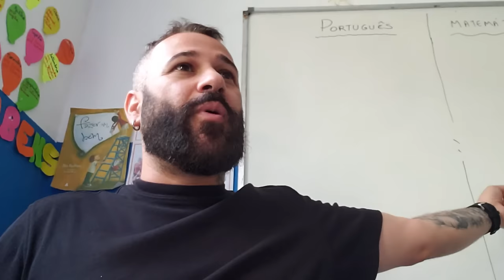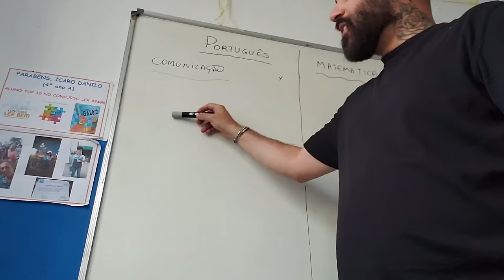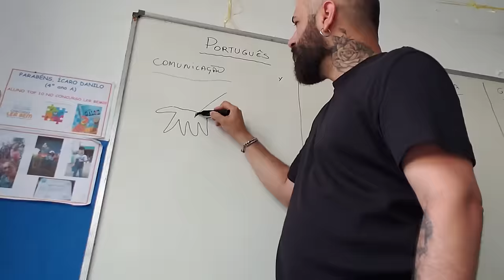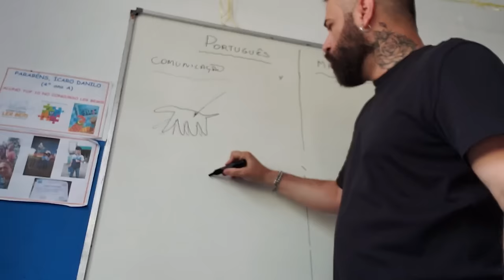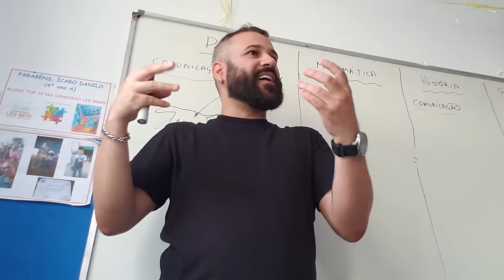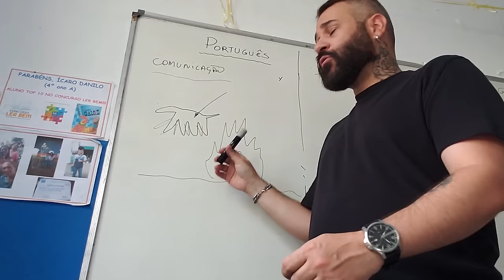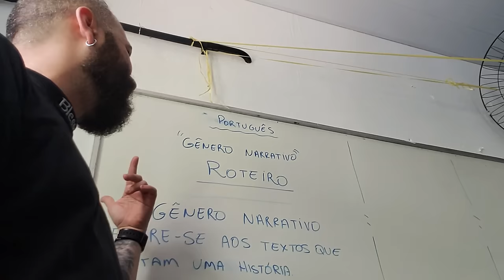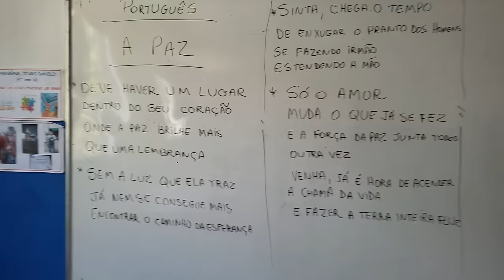VLOG : UM DIA COMIGO NO TRABALHO: AULA DE COMUNICAÇÃO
Vlog no meu trabalho! Acompanhe um dia de aula falando sobre a história da comunicação e o domínio do fogo dos homens das cavernas! O professor ta on!